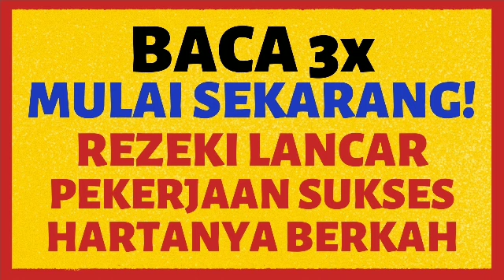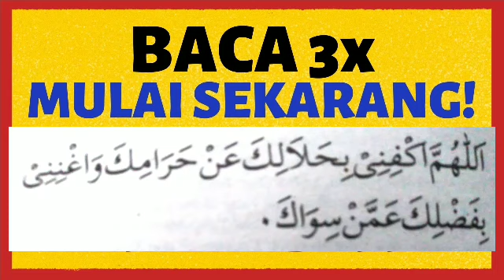SEBERAT APAPUN MASALAHMU, BACA INI BERES! AMALAN AGAR MASALAH CEPAT SELESAI / MENGHADAPI MASALAH.